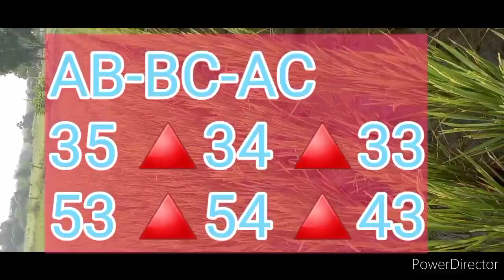Jackpot || biggwin || Sunlot Al board lottery guessing today 05-02-2021